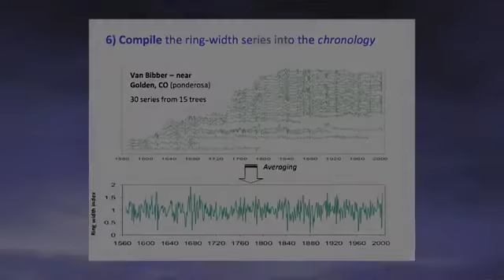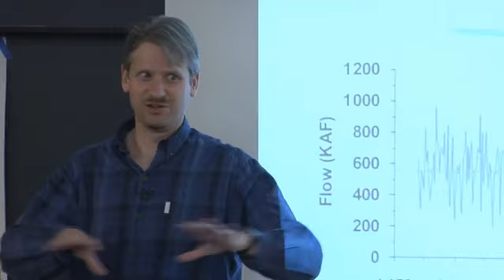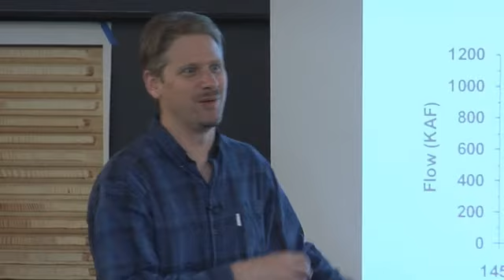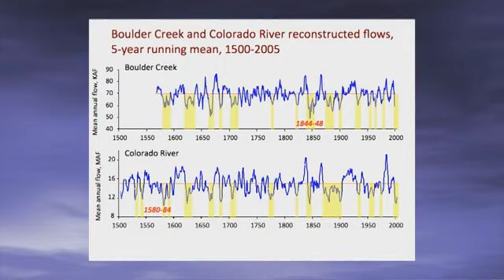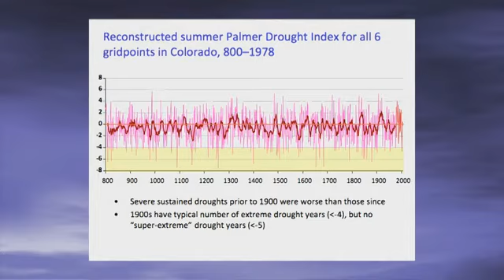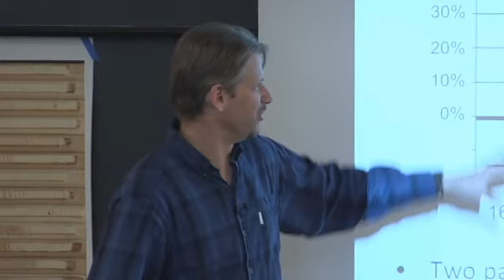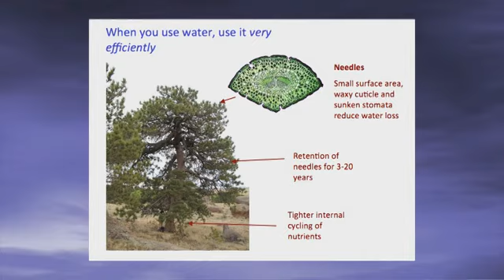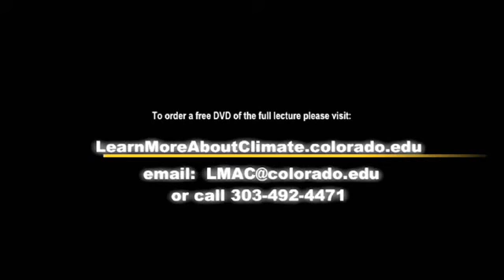Jeff Lukas The Long View Part Two